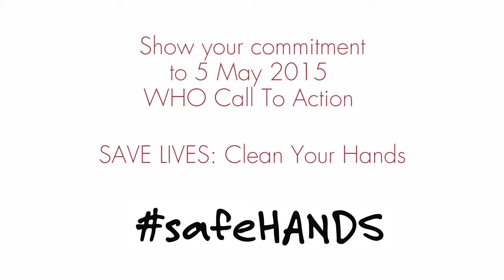SAVE LIVES: Clean Your Hands - Benedetta Allegranzi, WHO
Caricato il 29 apr 2015

In occasion of the Hand Hygiene Day celebrated by WHO, Benedetta Allegranzi (Lead WHO Infections Control Programme "Clean Care is Safer Care) illustrates the fundamental role of hand hygiene in preventing healthcare associated infections, among the most frequent adverse events in healthcare delivery.